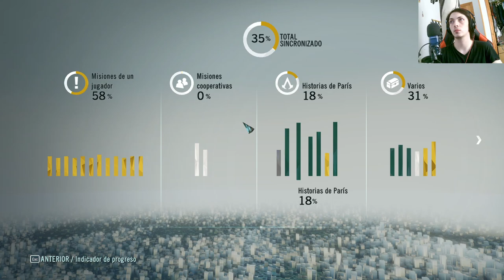Asesinato por resolver en Assassins Creed Unity: Venganza Ancestral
Únete a la misión de Asesinato por resolver en Assassins Creed Unity y busca venganza ancestral en este emocionante capítulo de la serie. Descubre más aquí.